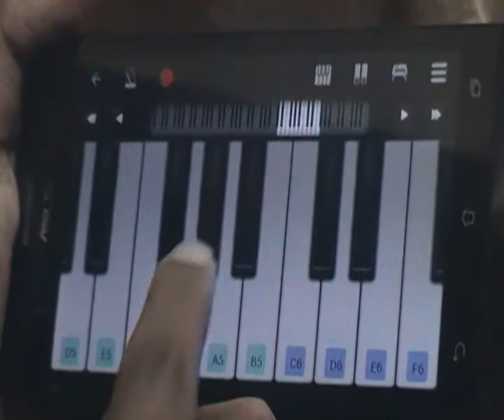Tum Hi Ho on perfect piano